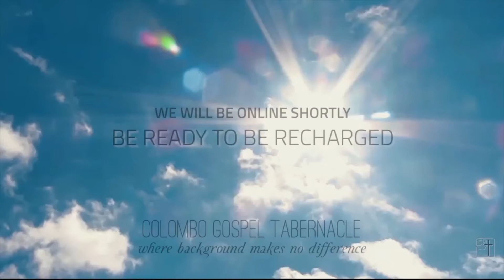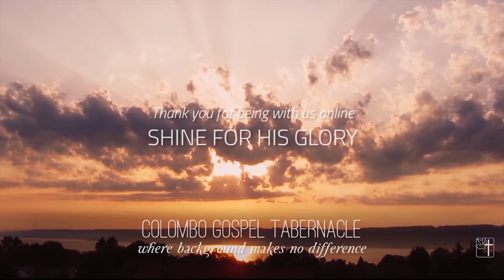Dr. Ivor Poobalan